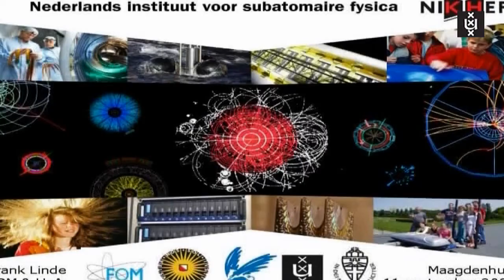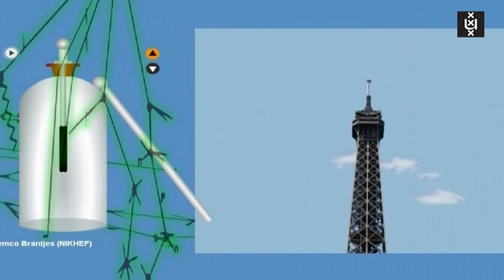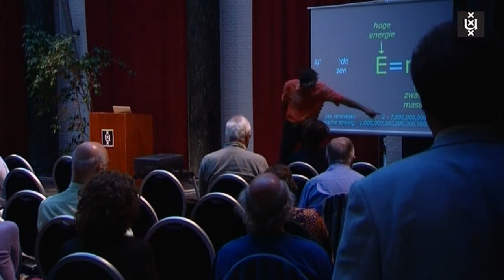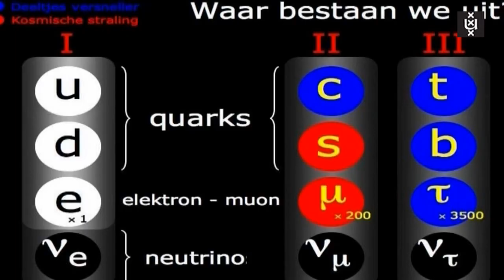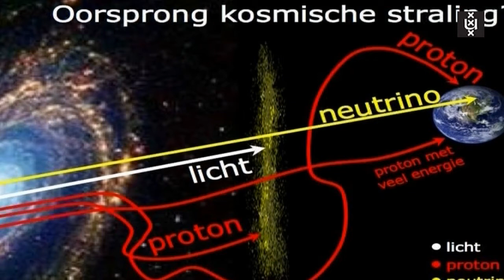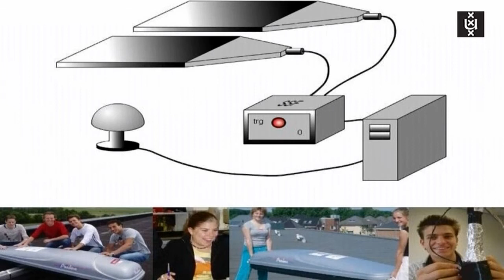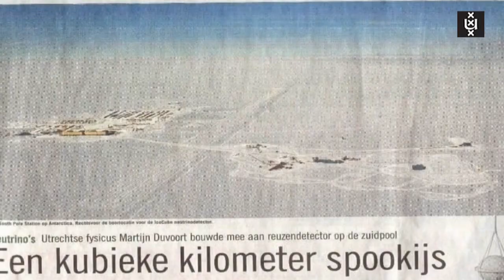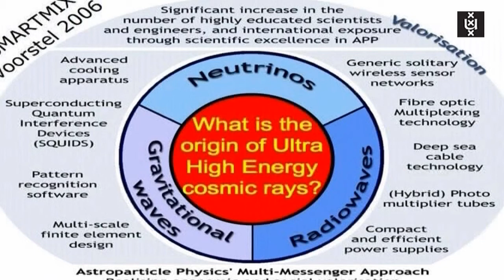Maagdenhuis op maandag - 11 september 2006 - Frank Linde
"Iedere seconde razen miljoenen kosmische stralen door de aardatmosfeer, met als gevolg dat wij continu besproeid worden door allerlei subatomaire deeltjes: muonen, neutrino's, et cetera. De ontdekking van dit gegeven is al bijna honderd jaar oud. Desondanks weten we zelfs vandaag de dag nog steeds niet waar de kosmische stralen vandaan komen. Bovendien is de laatste jaren duidelijk geworden dat slechts 4% van ons heelal bestaat uit 'normale' zichtbare materie.
Waaruit bestaat de rest? Waar komen kosmische stralen vandaan? Dat zijn de onderwerpen van het relatief nieuwe onderzoeksterrein van de astrodeeltjesfysica, dat hoogleraar Experimentele hoge-energiefysica Frank Linde tijdens deze editie van Maagdenhuis op maandag belicht.